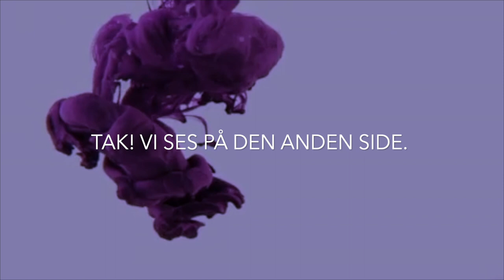DIGTFIX: Mette Garfield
Forfatter Mette Garfield læser op fra sin debut Sprækker udgivet ved forlaget Arkiv for Detaljer. Sprækker er en lyrisk punktroman, hvor kronologien er sprængt og sansningerne væver sig ind og ad af hinanden. Sorg og seksualitet flettes sammen i en skildring af at være mor, datter, elsker, kvinde og krop.

Mette Garfield har for bogen været nomineret og shortlistet til Bogforums Debutantpris 2019 til årets bedste skønlitterære debutant.

Mette Garfield er cand. mag. i litteraturvidenskab og er udover at være forfatter en erfaren teater- og kunstanmelder, redaktør, kritiker og skribent ved bla. Bastard.blog og tidligere underviser på Politikens Kunstkritikerskole.

Hvis I har lyst til at støtte projektet, forfatteren og mikroforlagene, kan I Mobile Paye et valgfrit beløb til 225864. Skriv ”DIGTFIX” i emnefeltet - så deler vi 50/50 med oplæserne. TAK!

Videoklip af Frida Nygaard Gregersen